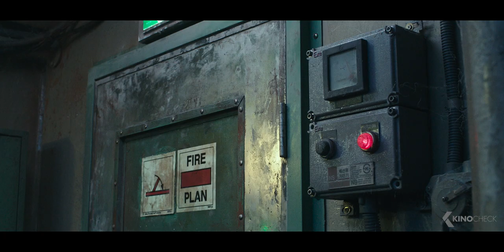PROJECT WOLF HUNTING Trailer German Deutsch (2023) Exklusiv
Eine Geheimoperation, die die brutalsten Verbrecher und Verbrecherinnen Koreas an Bord eines Frachtschiffs versammelt. Doch unter den Monstern lauert eine noch weitaus tödlichere Gefahr.

Note | ProjectWolfHunting German Trailer courtesy of Capelight Pictures. Bei einem Kauf ändert sich für euch nichts, aber ihr unterstützt dadurch unsere Arbeit. | KinoCheck®